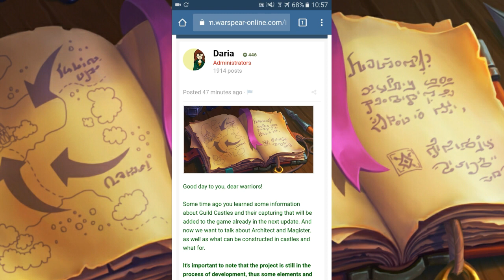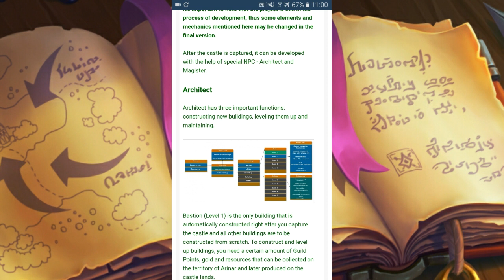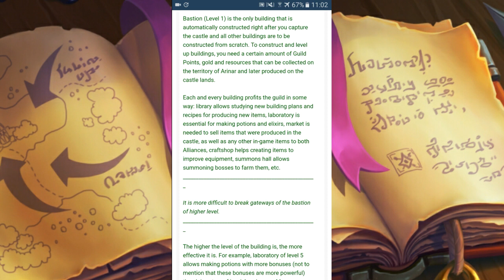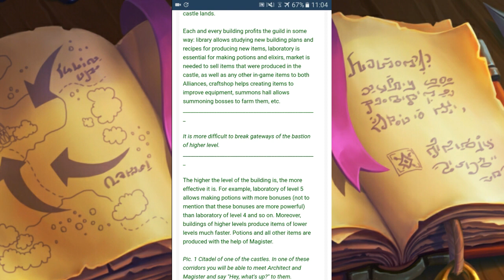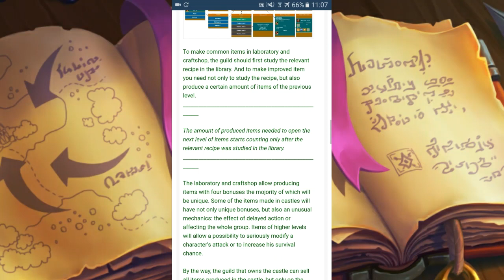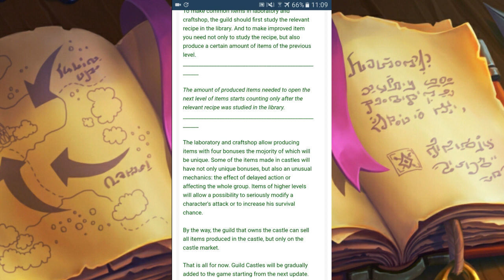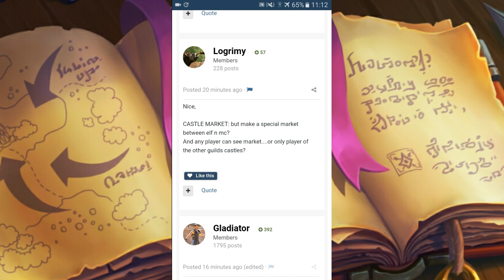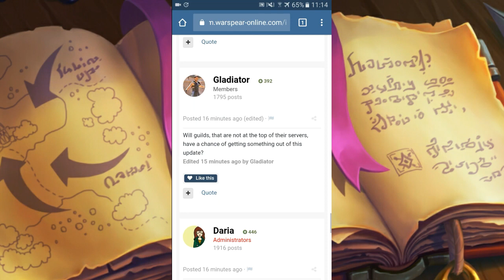Warspear Online - Preview da Próxima Atualização , Castelo da Guilda - Parte 2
Eae glr?
Blz?

Então aquu faço um pequeno resumo da parte 2 da Próxima Atualização  (Castelo da Guilda)
Segue os link,no fórum (em Inglês):

⚠⚠⚠⚠⚠Parceria⚠⚠⚠⚠⚠